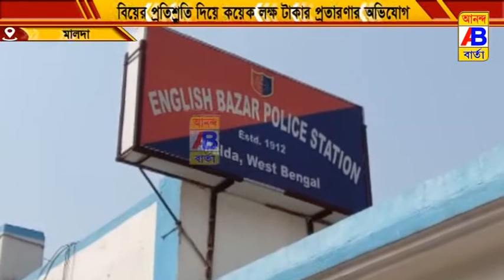বিয়ের দিনে হবু বরের পর্দা ফাঁস।